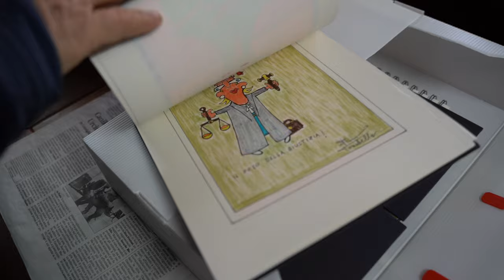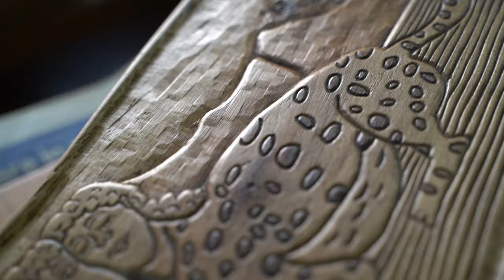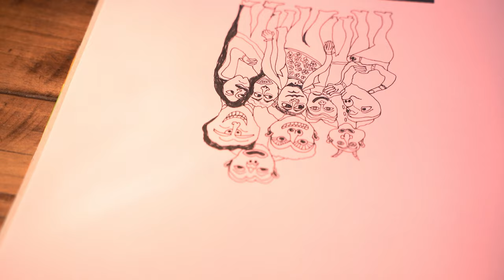Calitri - Avellino - Irpinia - Sony a7III - Artigianato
Molto spesso giro per questi paesini dell'alta Irpinia, borghi bellissimi immersi nel verde e ricchi di storia.
Questa volta però ho voluto spingermi un pochino oltre non limitandomi a visitare come un normalissimo turista bensì provando a conoscere gente genuina del posto. Oggi scopriamo la favolosa storia di Francesco Torchella tramandata da due generazioni.